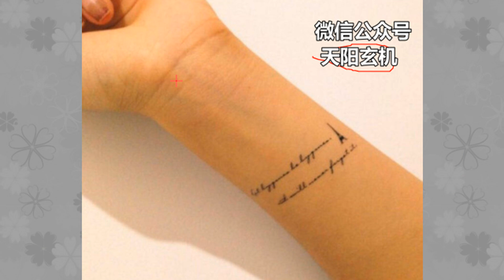你的手腕线长什么样？代表什么意义？几条手腕线最好命？